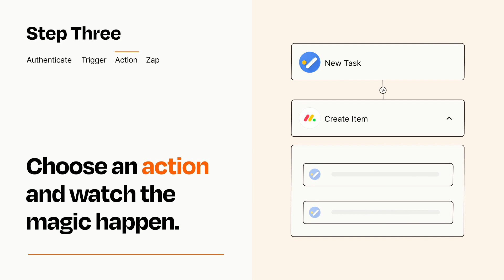How to connect Google Tasks to monday.com - Easy Integration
So you want to connect Google Tasks to monday.com? You can do it with Zapier!